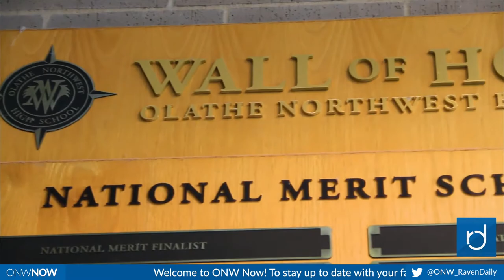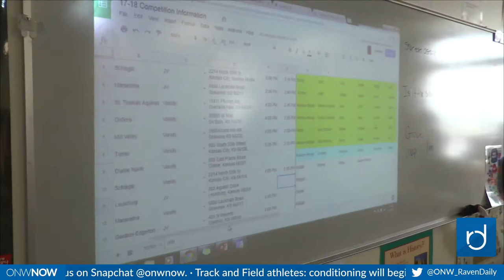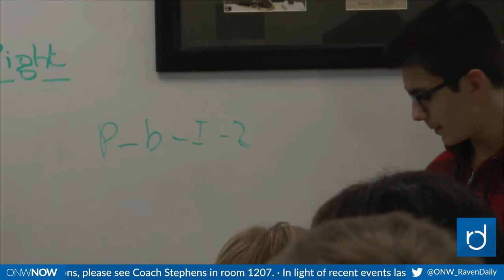ONW Now for January 12, 2018